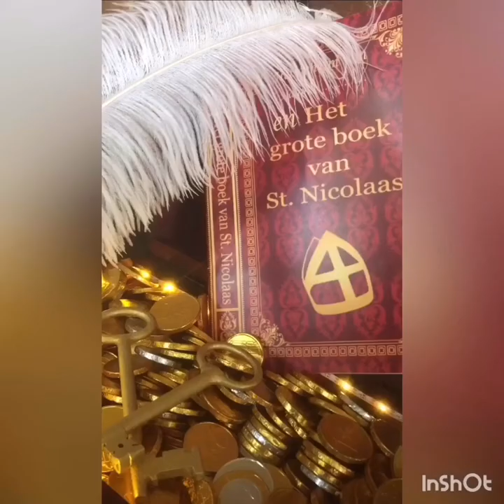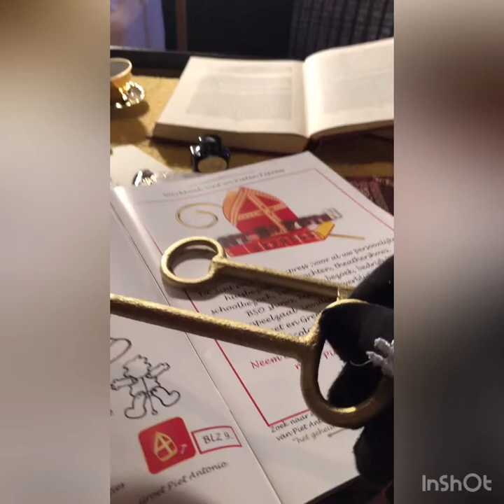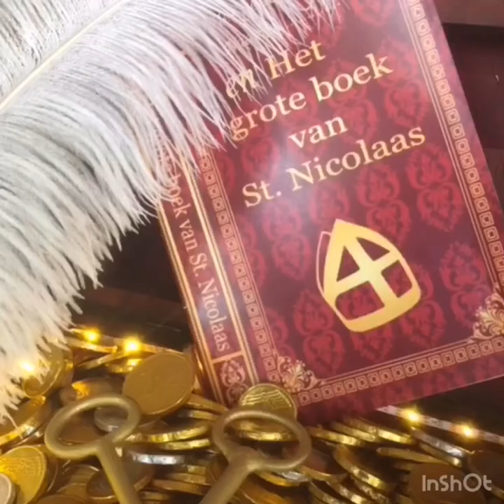Kijk hier de magische sleutels van de Kasteeldeuren 🏰 🗝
Kijk hier de magische sleutels van de Kasteeldeuren 🏰 waarmee de Pieten ook in Nederland 🇳🇱 in elke woning binnen kunnen...🗝